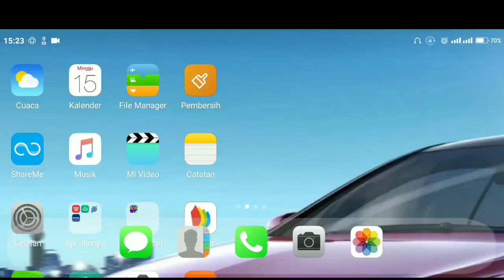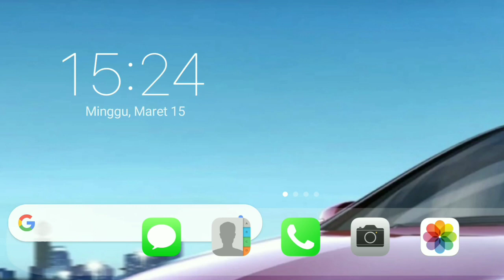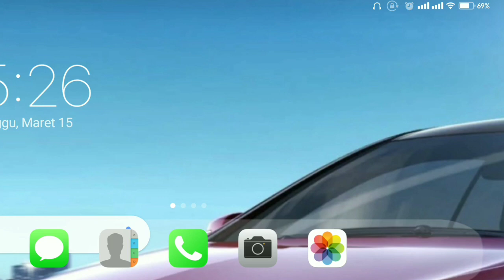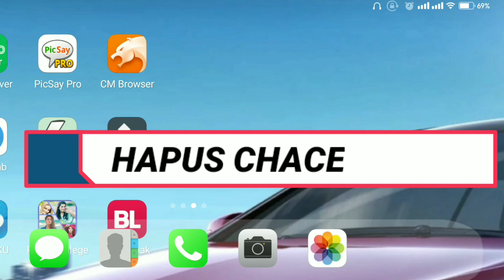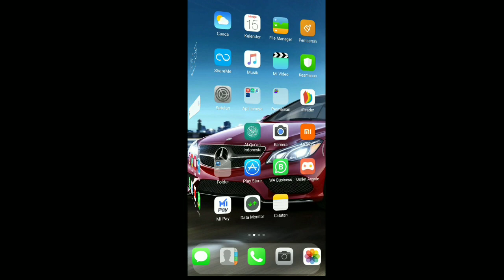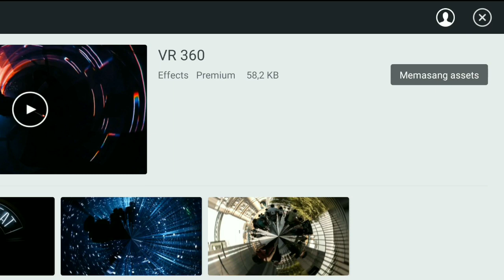Cara Mengatasi Download Error Asset Store Di Kinemaster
Cara mengatasi download error asset store di kinemaster, caranya hapus,chace di handphone menggunakan antivirus, kemudian hapus kinemaster pada aplikasi recently,
Ikuti dividio caranya: